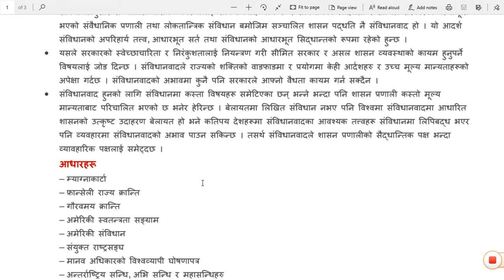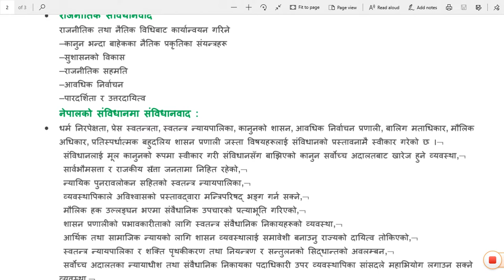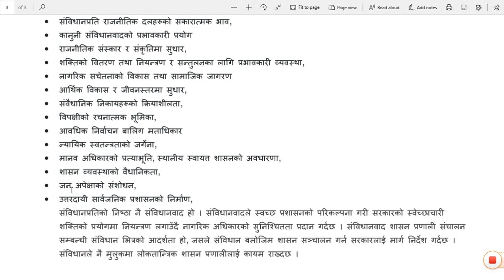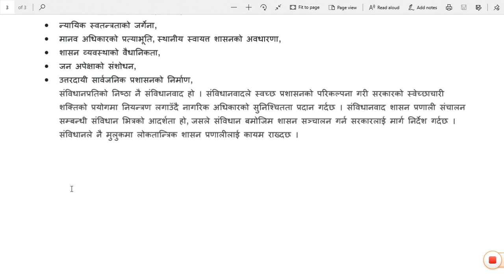संविधानवाद based on the curriculum of psc course